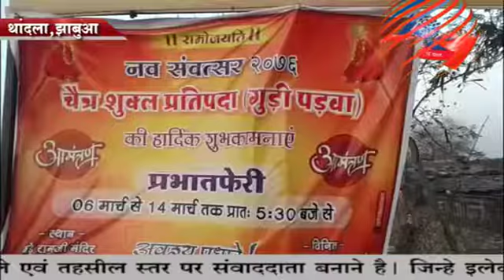थांदला में राम मंदिर से रथ यात्रा के साथ जुलूस निकला